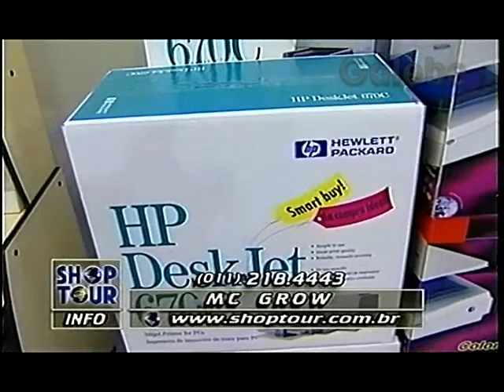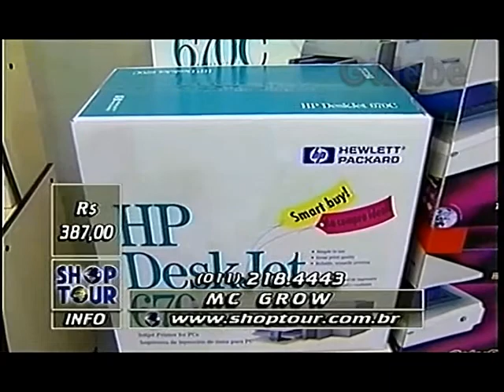MC GROW PAULO VERONEZI GALEBE 05 06 1998